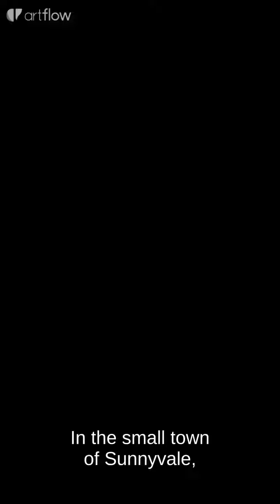The Magical Sandbox Adventure